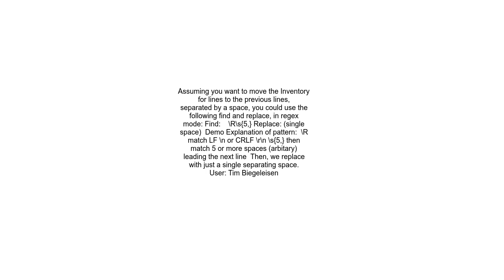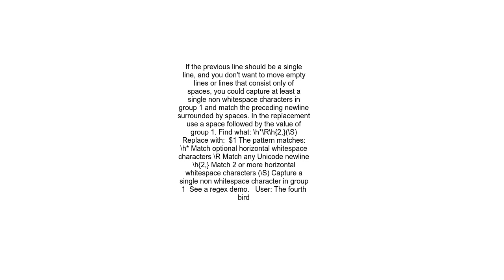Move the line below up to the previous line